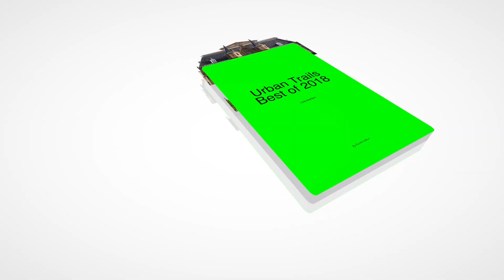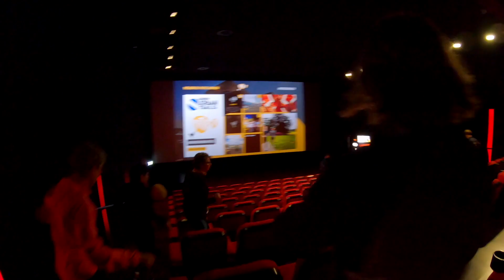Best of the Urban Trail 2018 - run events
In 2018 I ran 11 Urban Trails through out the Netherlands and had a blast running every single one of them. I wanted to make a little breakdown and show the differences in the trails, the sights of the cities and the differences in the locations.
I also wanted to share what I thought was the best Urban Trail and what my favorite locations were.
11 10k runs with an average of 15 locations per run are a lot of locations and seeing we ran through a very large variety of different sorts of locations it was not an easy task.
In 2019 there will be new Urban Trails and I will surely run a couple of them, but I'll have to see which ones I will run. The first I have already signed up for is the one in Antwerpen, Belgium, so looking forward to that.

Filmed with my GoPro Hero 7 Black and Feiyutech G5 Gimbal